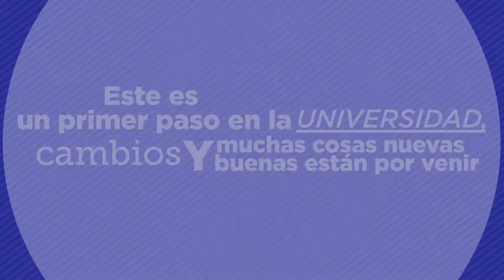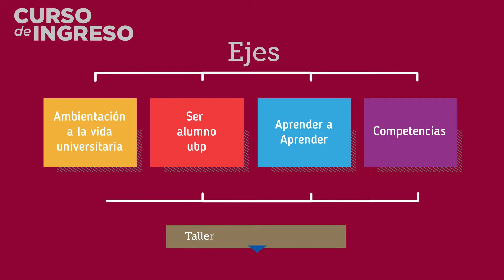CURSO DE INGRESO 2018